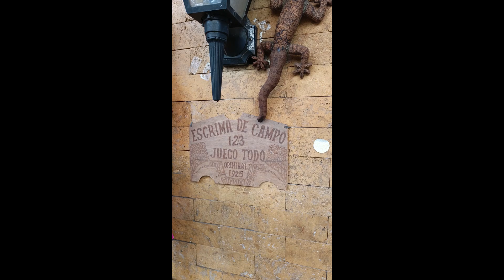De campo 123 Filipino Martial Arts